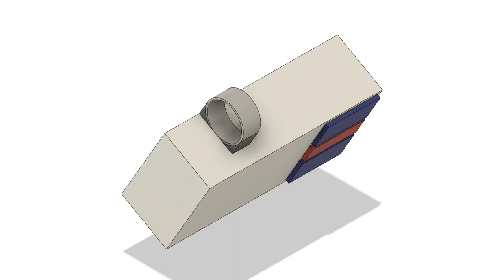IMU Mouse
IMU micro accelerometer/gyroscope 6dof chip sensor mouse, with optional center-reset button, and other optional additional buttons, no optical sensor or ball with rollers required, 3d position and 3d rotation-direction-angle, or standard 2d position and 2d rotation-angle (delta). optional thumb-little finger holder for 3d in the air movement (6dof). can have a distance/led-detector/button to simulate being on surface, for reposition purposes. mouse pad touch detector can be even a mechanical switch. Could also be a bottom/top capacitive touch pad, detecting finger/table movements relative to the mouse.